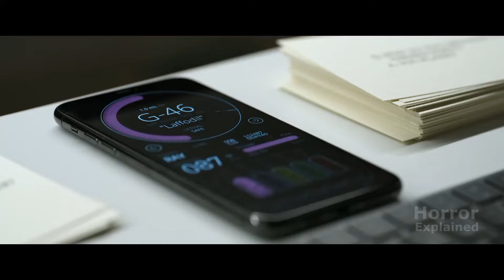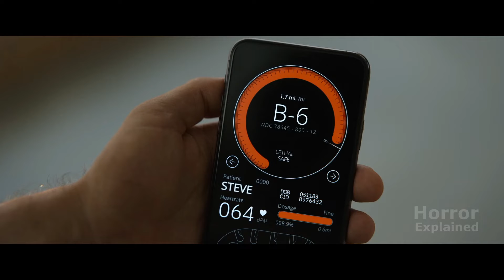Criminals Are TRICKED Into Taking Mind Control Drugs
In our channel, we do tv shows, movies and stories recaps.